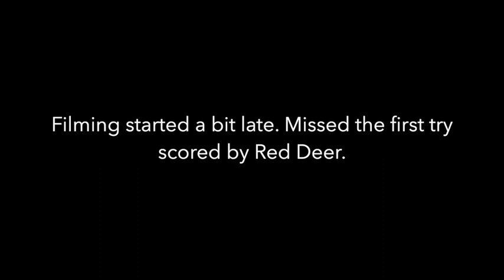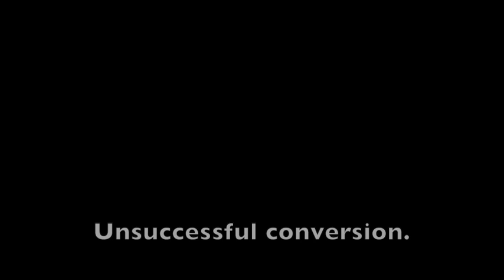SW1 vs. Red Deer